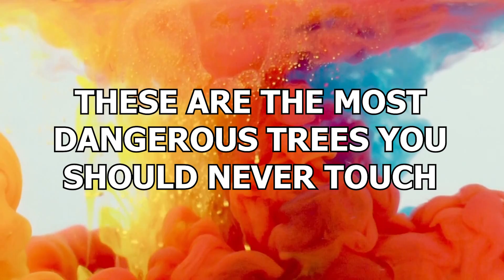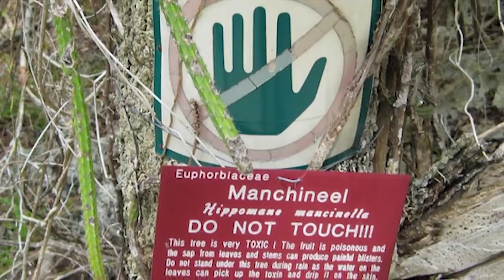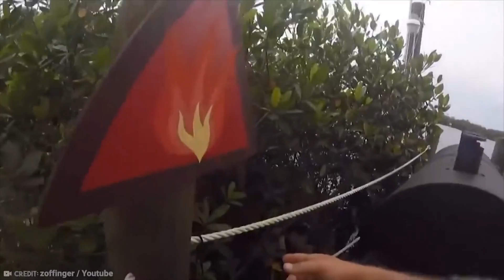15 Most Dangerous Trees You Should Never Touch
Trees are beautiful, majestic and borderline poetic. They give children something to climb, birds somewhere to live and provide all of us with precious, precious oxygen. But, did you know, there are some trees that are 10,000% NOT our friends? Did you know that there are some trees that are SO dangerous you shouldn’t even go near them, not alone TOUCH them! These are the most dangerous trees you should never touch!